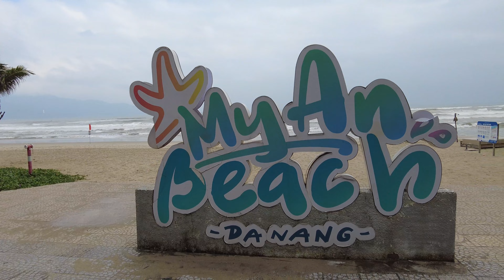MY KHE beach. danang vietnam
My Khe Beach is one of Vietnam’s most beautiful beaches. Forbes magazine nominated My Khe as one of the world’s six most beautiful beaches. The beach is the name given to the 10-kilometer stretch of coastline that runs from the foot of the Son Tra Peninsula to the Marble Mountains. It is one of the must-see attractions in Da Nang.

Where is My Khe Beach?
My Khe Beach is located on Vo Nguyen Giap Street, Phuoc My Ward, Son Tra District, about 3 kilometers from the center of Da Nang and 25 kilometers from Hoi An Ancient Town. It is the most popular and well-known beach among locals and visitors, especially during the summer.

Tourists can swim at the three main beaches: Pham Van Dong, T20-T18, and 1-2-3 beaches.

Best time to visit My Khe Beach
My Khe Beach’s water is fresh and blue throughout the year, so tourists can visit this beach anytime to enjoy the beautiful scenery and many exciting beach activities. However, the best time to swim and play the water games is from April to September – when it is summertime with a clear sky, low rainfall, gentle waves, and no storms.

Things to do at My Khe Beach
My Khe is an excellent beach for sightseeing, sunbathing, swimming, and parasailing. A fantastic location for those who want to take in the beauty of nature at sunrise and sunset.

Swimming and sunbathing: My Khe Beach, nominated as one of the most beautiful beaches on the planet, is well-known for its giant white sand, gentle waves, and clear crystal water. The shallow coast, which is longer than 90 meters, allows people to swim while admiring the Marble Mountains’ magnificent view. Furthermore, the Da Nang seashore security team works from 5 AM to 8 PM every day to ensure the safety of visitors swimming and relaxing on the beach.
Admiring My Khe Beach’s natural beauty: My Khe Beach also offers magnificent sunrise scenery due to its white sand and clear blue water. When the sun rises, the water’s surface glitters in the early morning sunlight, and the mountains wake up green, creating a lively scene, while everything takes on a coat of stillness and tranquility when the sun goes down. Sitting on the sandbank and catching the pace of nature, you can thoroughly enjoy the transition between day and night, which has an atmosphere that can make your heart skip a beat.
Beach sports: Due to its ample beach space and gentle waves, My Khe is an ideal beach for entertaining tourists, particularly those interested in a variety of fantastic beach sports such as volleyball, jet skiing, parasailing, windsurfing, water-skiing, parachute jumping, diving, and so on. Many beach sports operators can be found directly on the public beach and along the coastline of resort strips, where you can try any game you want with the help of their detailed guide and safety equipment.
Trying fresh seafood: Eating seafood is a must when visiting any beach. My Khe Beach Da Nang offers a diverse selection of seafood to suit your tastes. Many seafood restaurants along the Vo Nguyen Giap coastal road have reasonable seasonal menu prices.
Travel tips
Swimming is permitted daily from 5 AM to 8 PM, with lifeguards on duty to ensure your safety.
Rip currents are expected on Da Nang’s beaches, so look for their warning signs: spots in the water that are darker than their surroundings, small and still sea waves, and bubbles or floating debris that may appear on the surface of the rip currents.
Be wary of jellyfish. Their growing season is in the summer. When jellyfish attack your hands or legs, gently wash them with seawater and cover them with sand from the beach. This is a fishing tip that has been passed down through generations.